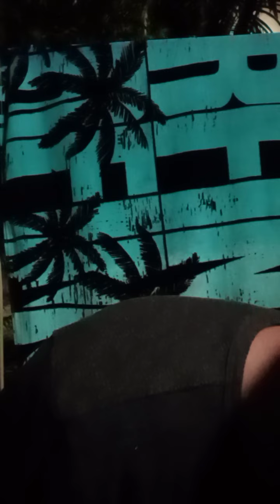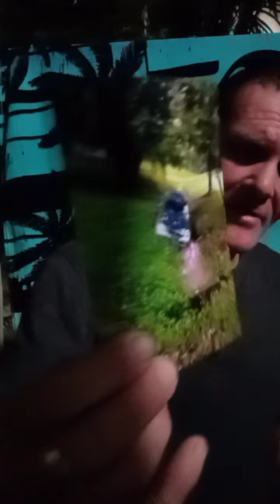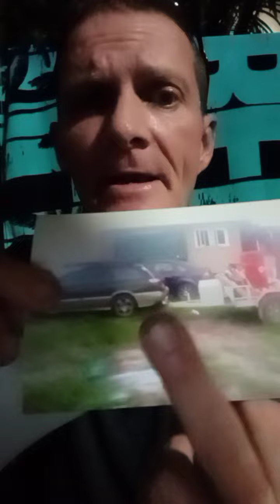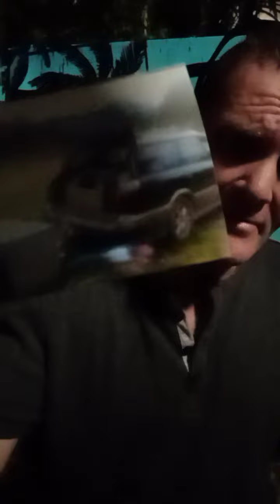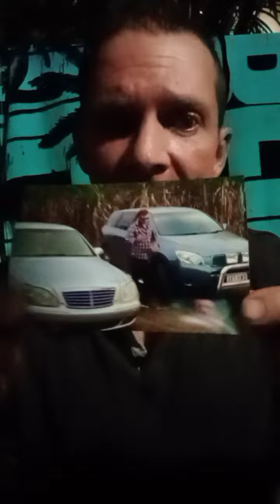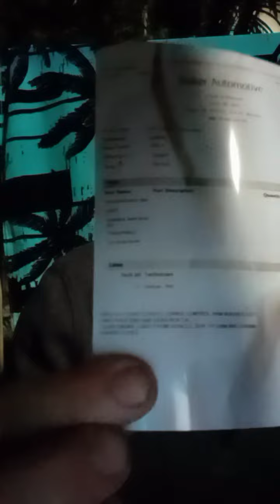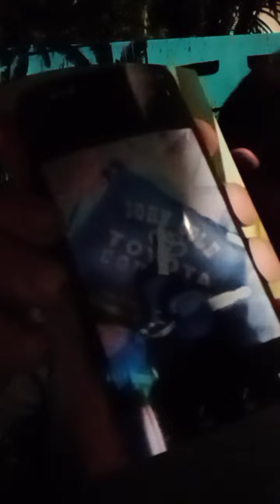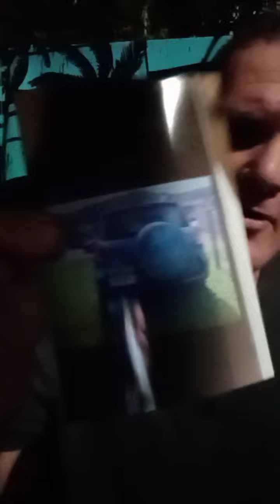Police exposed - EDMONTON,- Cairns